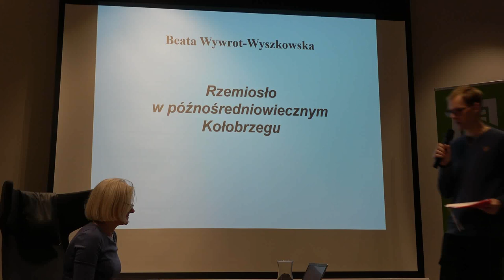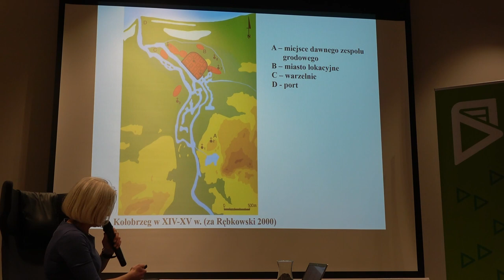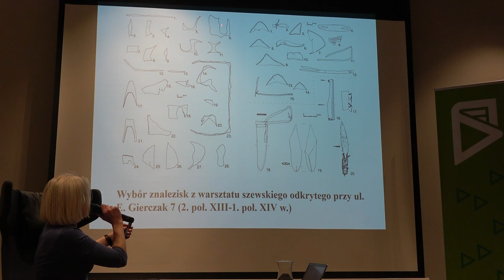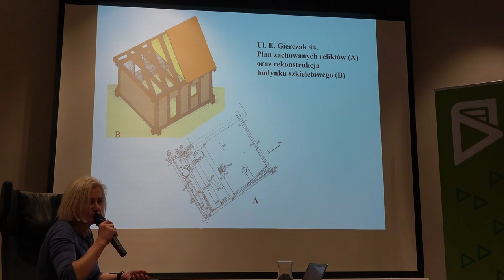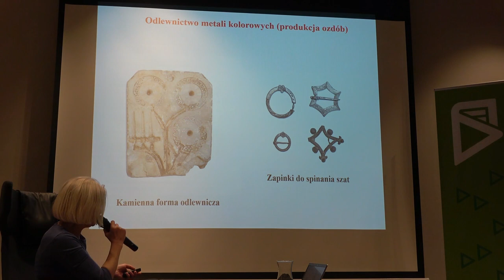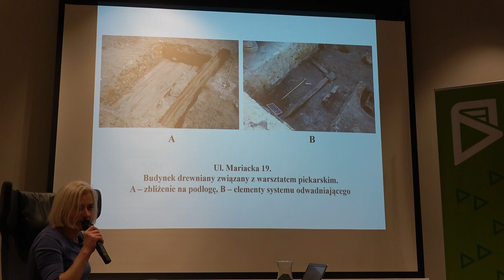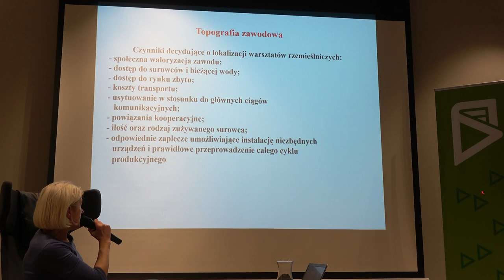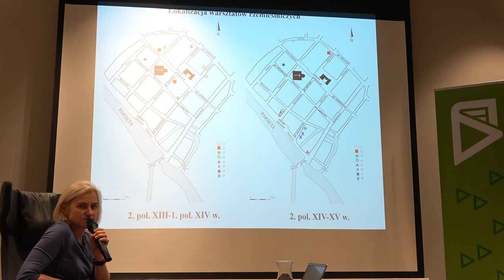Rzemiosło w późnośredniowiecznym Kołobrzegu [Pomerania incognita] Beata Wywrot-Wyszkowska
O FILMIE
Nagranie z wykładu "Rzemiosło w późnośredniowiecznym Kołobrzegu" dr hab. Beaty Wywrot-Wyszkowskiej który odbył się 19 listopada 2021.